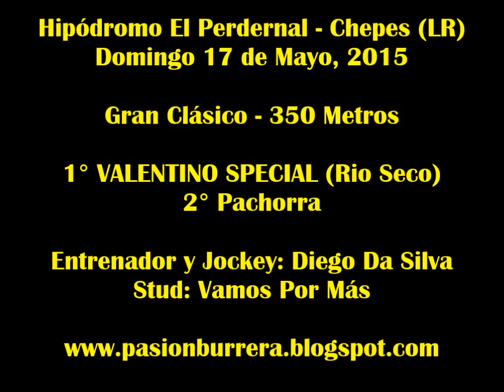Valentino Special, Chepes (17-05-15)